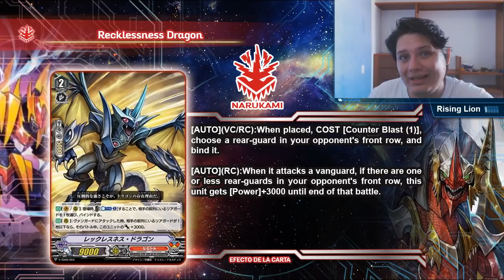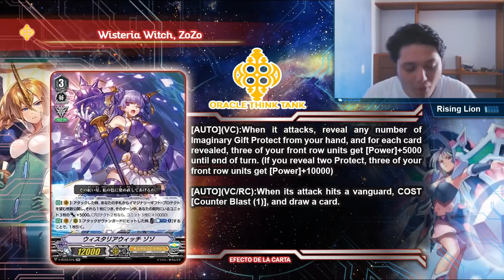VR PARA NUBATAMA! ¡¿QUE CARAJOS TE HA PASADO NUBATAMA?!!! ¡¿Y MI DECK CONTROL?! 😥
Hola a todos muchachos, empezamos con nueva seccion en el canal, un TCG que en lo personal me encanta.. CardFight Vanguard!!, por desgracia este TCG en mi ciudad no se juega, pero tratare de hacer lo mejor que pueda :3, esperen pronto video de Yu-Gi-Oh!, se implementaran ambos TCG en este canal :D

Hello all guys, we started with a new section in this channel, a TCG that i personnaly love.. Cardfight Vanguard!!, unfortunately this TCG en my city is not played, but i will try to do the best :3, wait for Yu-Gi-Oh! video soon, both TCG will be implemented in this channel :D